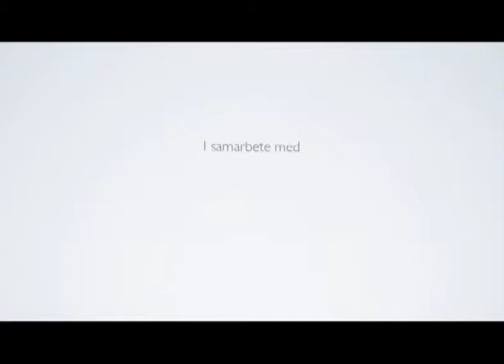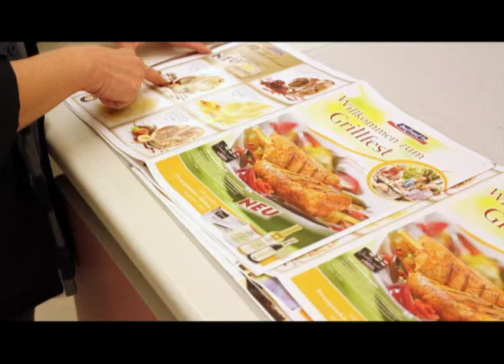Kemins år i Örnsköldsvik - M-real, Samarbete mellan KomTek och Webben 7.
FN har utsett 2011 till Kemins år, och det uppmärksammar KomTek i Örnsköldsvik med ett filmprojekt. Ludwig Arnlund har fått uppdraget att via 15 kortfilmer lyfta fram kemins roll bland Örnsköldsviks företag.